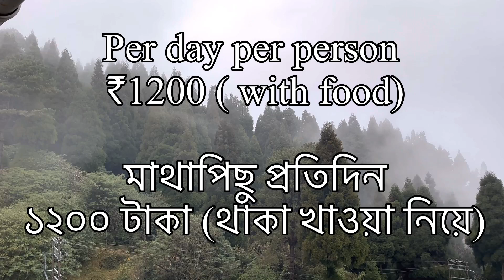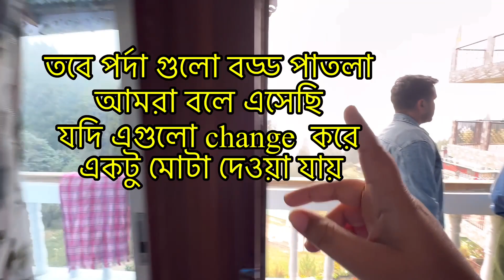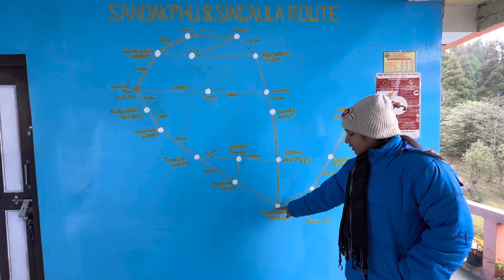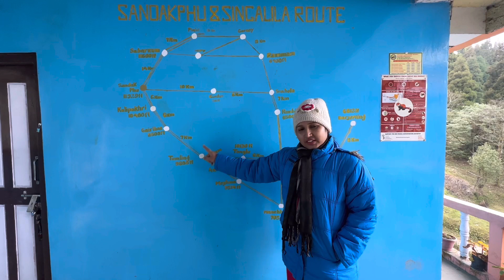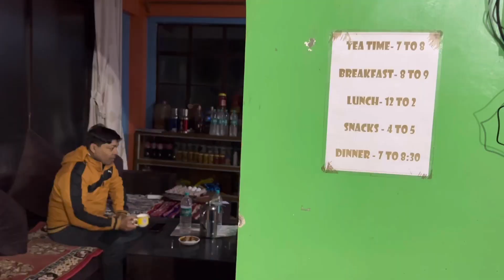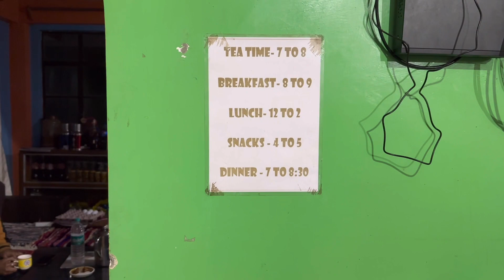শেরপা হোমস্টে । SHERPA HOMESTAY REVIEW & Insights | ধোত্রে । DARJEELING | SINGALILA NATIONAL PARK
শেরপা হোমস্টে । SHERPA HOMESTAY REVIEW | ধোত্রে । DARJEELING | SINGALILA NATIONAL PARK । সিঙ্গালিলা
Authentic Sherpa Homestay Experience: Review & Insights | Kolkata Travel Blogger

Description:
🏡 Dive into the heart of the Himalayas with me as I share my firsthand experience of staying at an authentic Sherpa Homestay. In this insightful YouTube video, I'll take you through the cozy interiors, warm hospitality, and cultural richness of the Sherpa community. From savoring traditional meals to exploring the breathtaking landscapes surrounding the homestay, this review provides valuable insights for anyone seeking an immersive cultural experience in the mountains. for more travel reviews, hit the like button, and let's embark on this Sherpa adventure together!

Sherpa Homestay Dhotrey
Dhotrey, Bansbotay, Lodhoma, Pulbazar, west Bengal 734201.
Authentic Sherpa Experience: Stay at Dhotrey's Best Homestay in the Himalayas.
Sherpa Homestay Dhotrey is a good standard Homestay in Dhotrey. Dhotrey is a small hamlet in the Darjeeling district in West Bengal. Some winters have blessed with snowfalls and may give you a unique experience of mountains. Each room is well-furnished and spacious, and an attached bathroom. You can enjoy Hiking, Trekking, Bonfires, Barbecues, delicious food and many more.

🗻 What's Inside:
🏔️ Homestay Highlights: Discover the charm and comfort of a Sherpa Homestay, where every corner is infused with warmth and hospitality.
🍲 Cultural Immersion: Immerse yourself in the Sherpa way of life, from learning about their customs and traditions to participating in local activities.
🌄 Mountain Majesty: Explore the stunning landscapes and serene surroundings that make a Sherpa Homestay a truly unforgettable experience.

For travelers seeking authentic cultural experiences, is your passport to immersive journeys around the world.

📍 Google Map Location: [Sherpa Homestay, Himalayas](insert Google Maps link here)

every homestay is a doorway to new experiences and lasting memories!